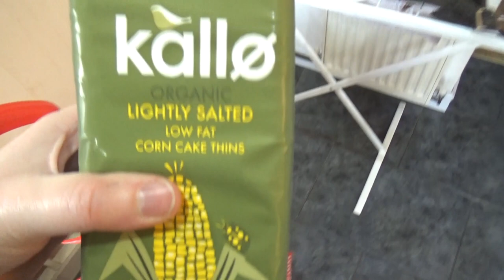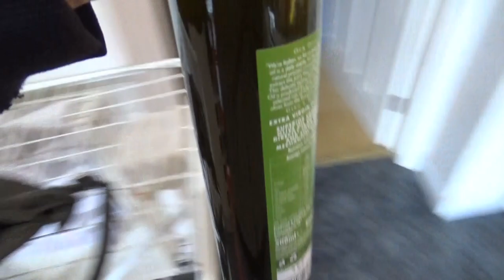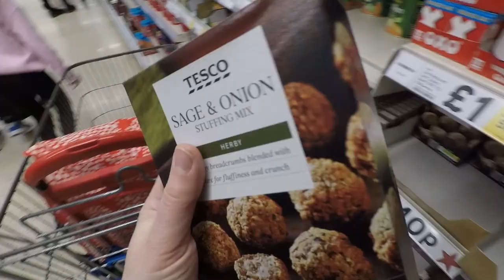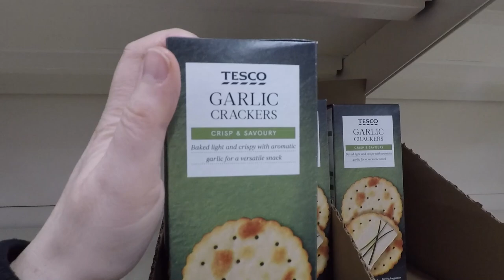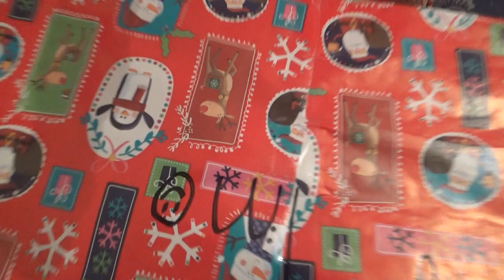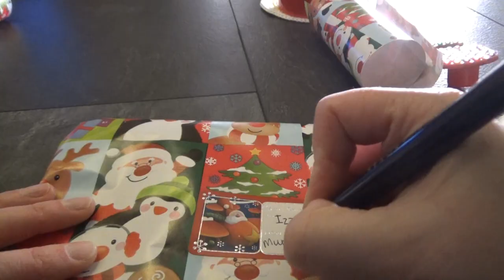CHRISTMAS FOOD SHOPPING, UK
It's the day before Christmas Eve and Imo's got Christmas food shopping to do.
Wales, UK Vlog.